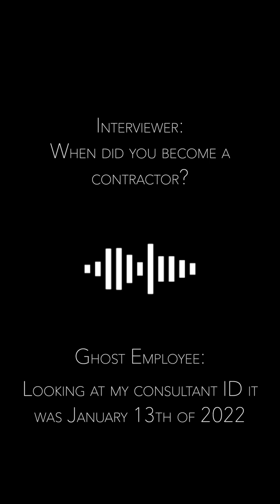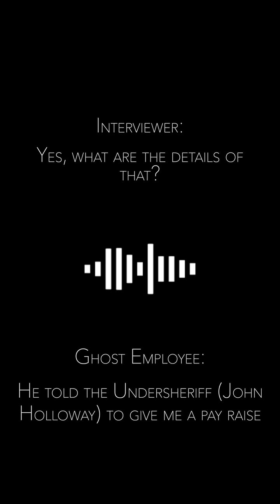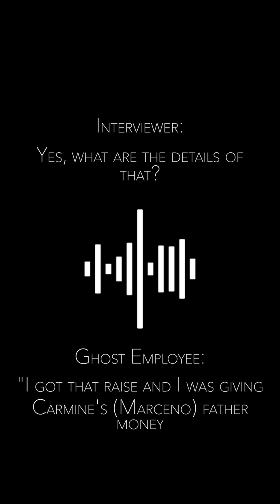Ghost Employee Audio Evidence of criminal activity by the current Lee County Sheriff Carmine Marceno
Evidence of criminal activity by the current Lee County Sheriff, Carmine Marceno. He stole tax-payer dollars for personal gain and he needs to be held accountable. I call on Marceno to resign immediately and admit his wrongdoings publicly.